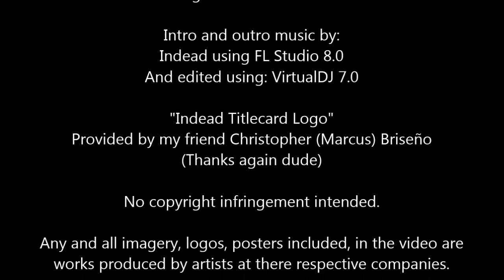Game Room Update: New Computer and more news!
Howdy-howdy y'all, Indead is back again with another updates video, but this one is far more interesting than most, lots of things have been changin' 'round in my life and one of them is a redesign of my Game Room! It's still a big work in progress, but hopefully I'll get it figured out. Also! My Buddy Tyler(Big Ty) hooked me up with a computer he bought off a friend, and this machine makes a world of a difference compared to my last machine, I cannot thank him enough for it. This makes web browsing, video viewing, editing, and most importantly GAMING, a cinch with it being much more powerful.

My Raptr homepage.

Xbox Live Account:
Indead

WiiU Nintendo ID
Indead

Playstation Network(PSN) Account
McBurgerChild

SteamID:
Sprinter6

Wii Friend Code:
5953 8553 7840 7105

3DS Friend Code
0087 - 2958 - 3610